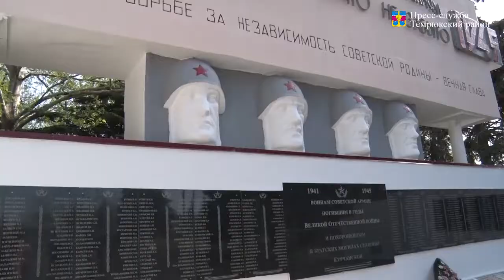Федор Бабенков проверяет санитарное состояние населенных пунктов